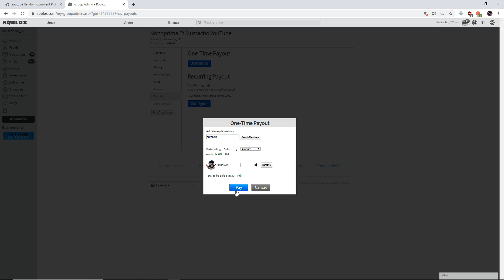JE ME FAIS ÉCRASER PAR UN MUR ! | Roblox Écrasé Par Le Mur De La Mort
Je me fais écraser par un mur ultra rapide !

Écrasé par le mur de la Mort! Roblox Francais fr